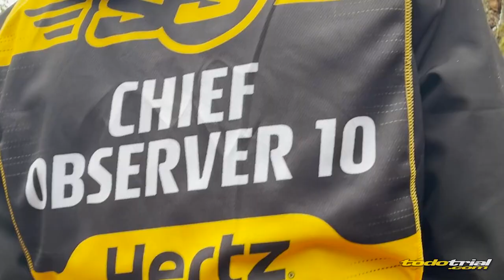🏆 FIM Trial Vintage Trophy 2022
🏆 El Campeonato del Mundo de Trial de motos Clásicas, denominado FIM Vintage Trophy disputó su primera edición en el Autódromo de Monza (Italia) el sábado previo al Trial de las Naciones. Philippe Berlatier se llevó el trofeo seguido de Piero Sembenini y Gilles Burgat, tres nombres míticos de la historia del trial.

🇬🇧 English subtitles available!!! The FIM Vintage Trophy,  the TrialsWorld Championship for Classic Motorcycles held its first edition at the Autodromo di Monza (Italy) on the Saturday before the Trial des Nations. Philippe Berlatier took the trophy followed by Piero Sembenini and Gilles Burgat, three legendary names in trials history.